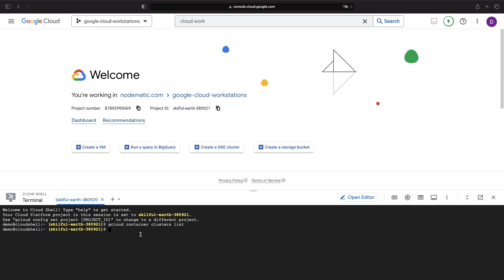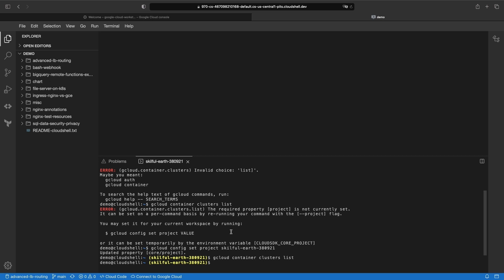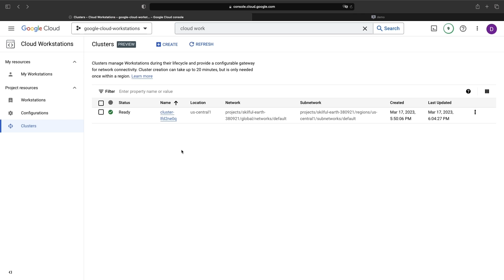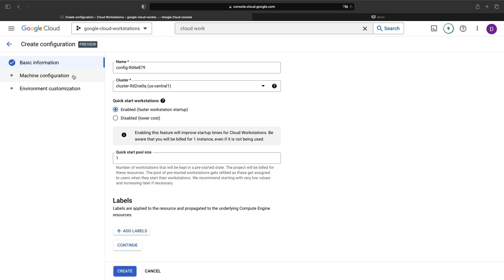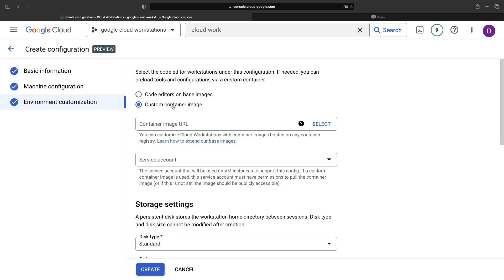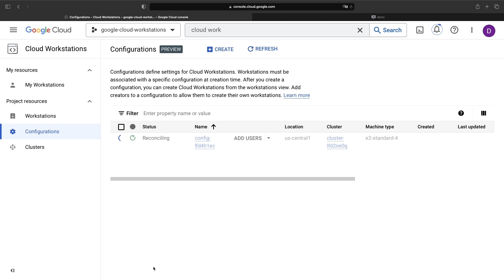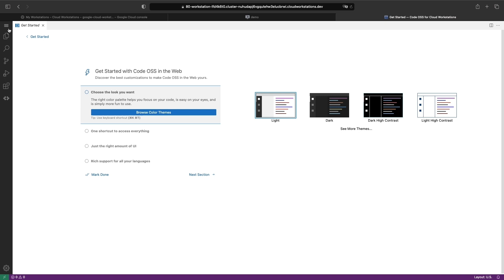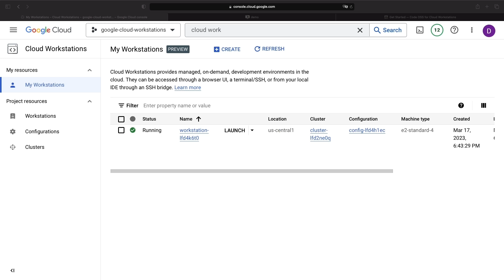Cloud-Based Development Environments with Google Cloud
In this video, we review the two options for platformized, cloud-based IDEs in Google Clouds.  Namely, we demonstrate, compare, and contrast Cloud Shell IDE and Cloud Workstations.

0:00 Introduction
0:21 Cloud Shell IDE Demonstration
1:45 Cloud Workstations Demonstration
6:10 Conclusion